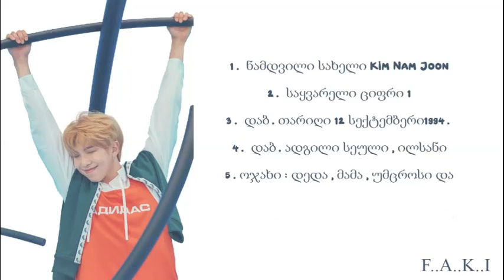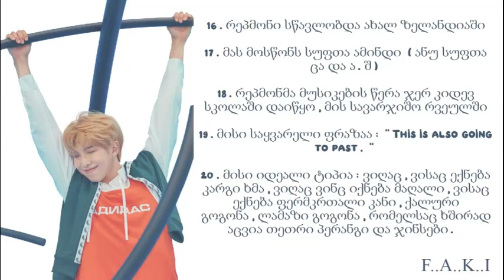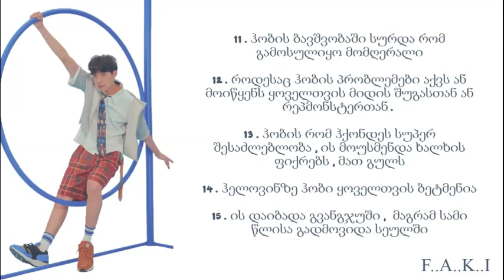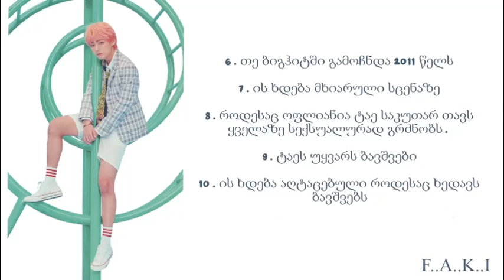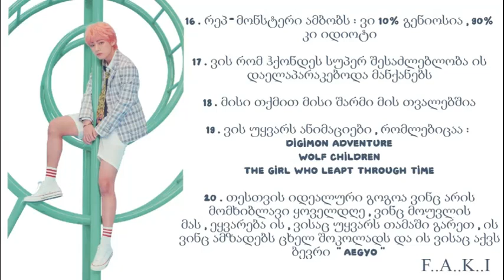[UN]HELPFUL GUIDE TO BTS [GEO VER/ქართული ვერსია] {ის რაც უნდა იცოდეთ ბითიესის შესახებ}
იმედია მოგეწონებათ~